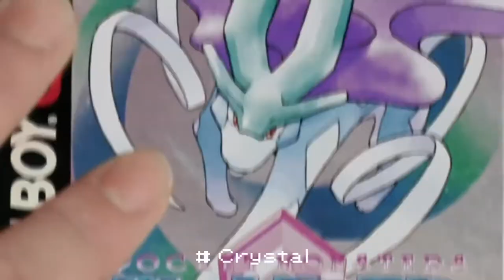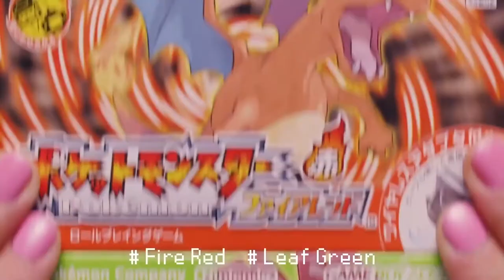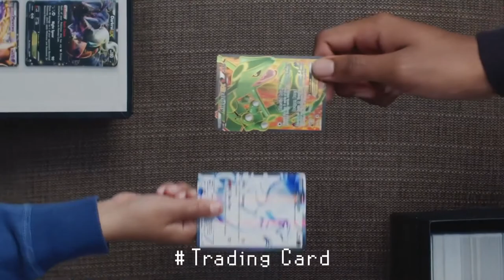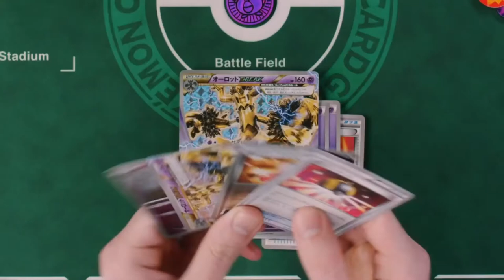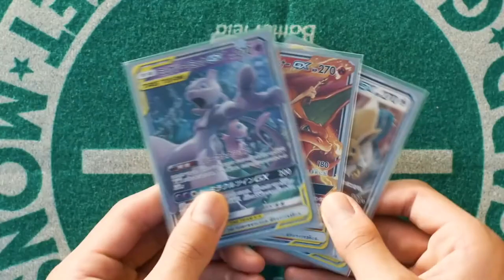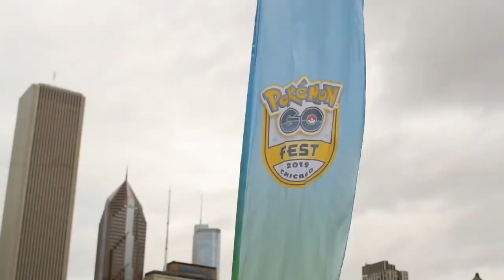Pokémonowa rewolucja! - Słuchaj gier #42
Pokemon, czy już wszystkie masz? My niestety jeszcze nie, ale na pewno mają je nasi specjalni goście, którzy na marce Pokémon oraz samej muzyce zjedli zęby. Rozmawiamy o tym, jak Pokémony zmieniły świat na lepszy oraz czy muzyka do tych gier zasługuje na większą atencję.

0:00​​ Co ostatnio słuchaliśmy?
14:26 Jak Pokémony zmieniły świat
32:49 O muzyce do Pokémonów
1:01:25 Przyszłość Pokémonów?